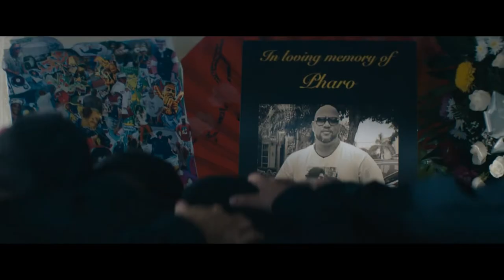Vandal 2021 Official Trailer HD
VANDAL is the story of the young leader of an infamous graffiti crew in Miami who experiences love, loss, and the consequences of his actions, as he comes of age, struggling to justify his obsession with illegal street graffiti.
Available November 16.

Directed by Jose Daniel Freixas

Starring Daniel Zovatto, Otmara Marrero, Beau Knapp, Juan Pablo Raba, Richard Schiff, Frankie J. Alvarez, Dax Rudnak, Ralph Rodriguez, Angeline Appel, Manolo Gonzalez-Vergara, Veronica Gessa

1091 Pictures